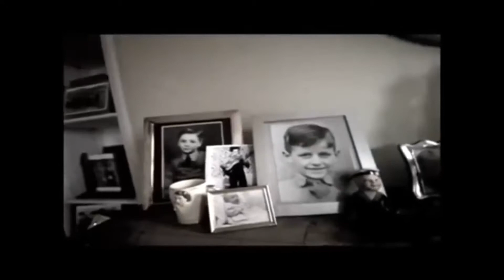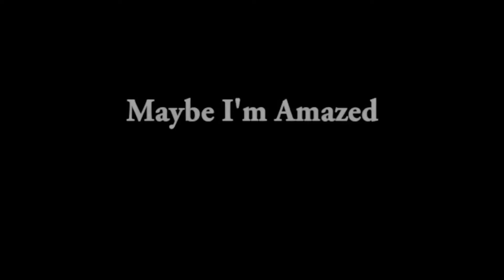20 TRIBUTE 0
PEAR